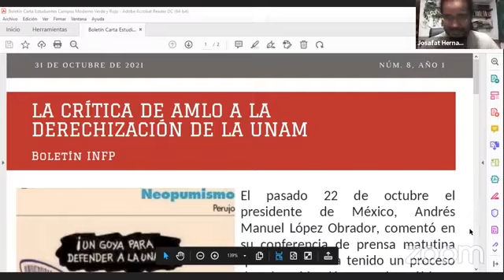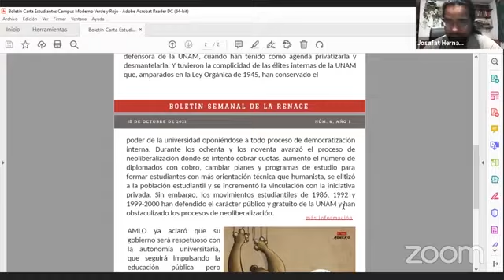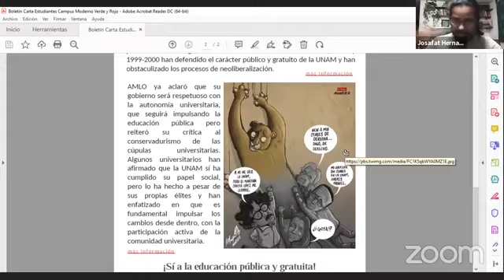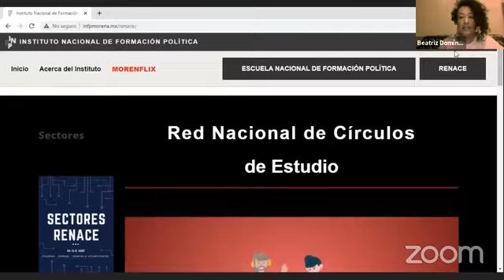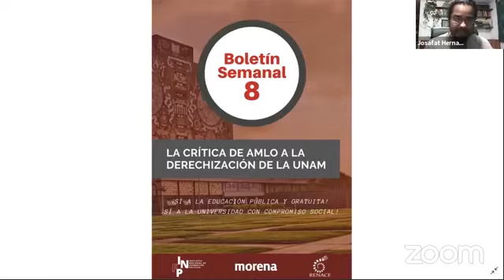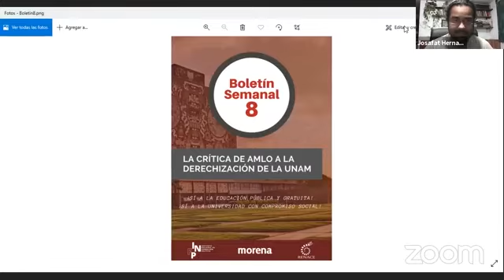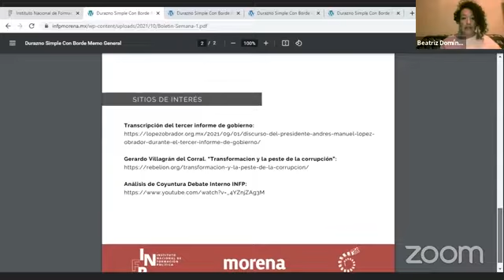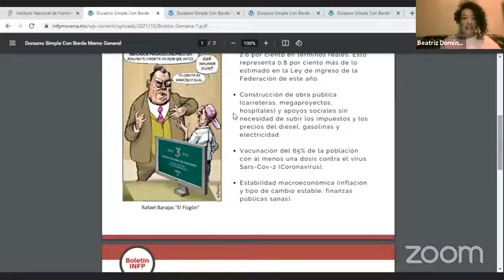Boletín 8. Crítica de Amlo a la derechización de la UNAM